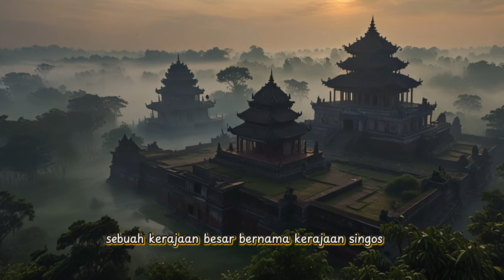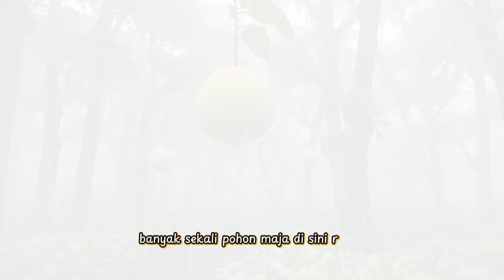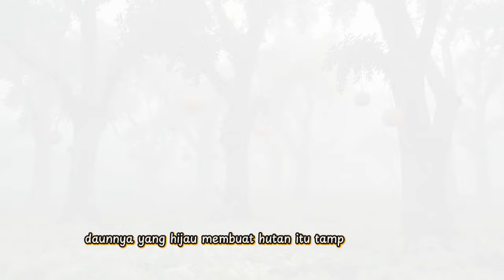sejauh mata memandang selalu tampak pohon maja , asal mula majapahit ..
Meskipun seorang menantu raja dan seorang panglima,
Raden Wijaya tidak segan-segan bekerja bersama-sama dengan para prajurit. Ia tidak hanya memerintah, tetapi juga memberi contoh dengan tindakan nyata, ikut bekerja sehingga para prajuritnya semakin bersemangat.@sallybae66